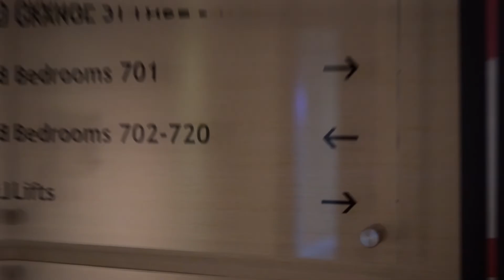BOOKING A SECRET UNKNOWN 5* HOTEL IN LONDON! WHY DID I DO IT!!! | Joey Fernando Vlogs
Holly booked a lastminute.com 5* luxury spa & hotel for the August Bank Holiday weekend and I didn't find out the location UNTIL I ARRIVED! WHY DID I DO IT!

If you want to do the same head on over to the link below and give it a try! Super fun and 100% recommended!